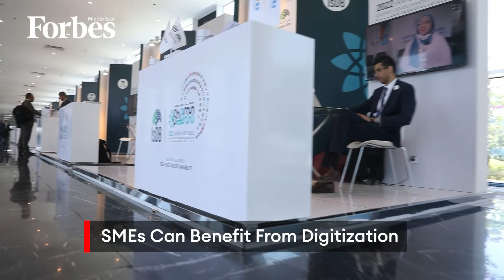The Resilience And Sustainability Of SMEs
SMEs are the backbone of economy, however, like all businesses they were susceptible to economic pressures caused by the pandemic, rising inflation, and the war. This proved the critical role of digitization and sustainable practices in our economy.